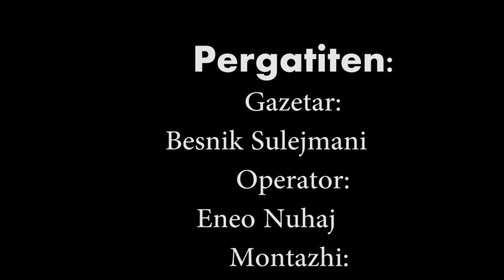Festohet 21 Vjetori i Themelimit te Partise Demokratike,Dega Patos.